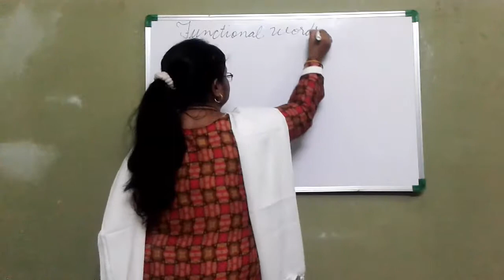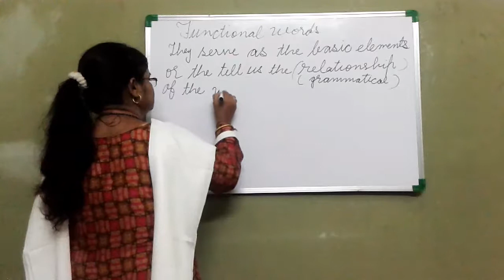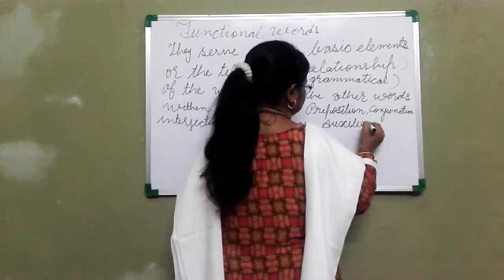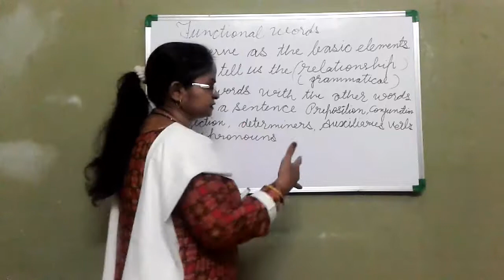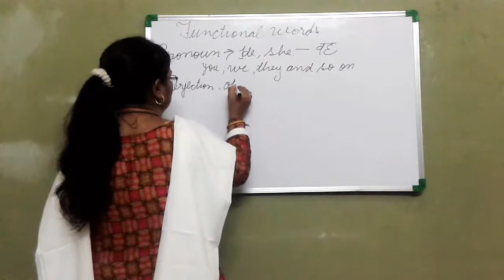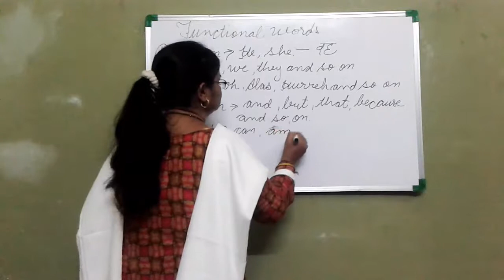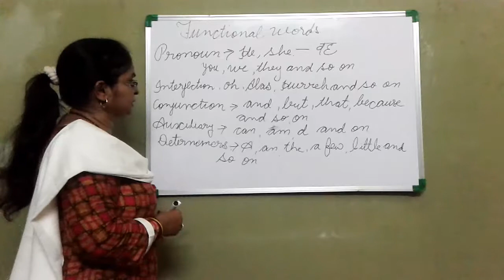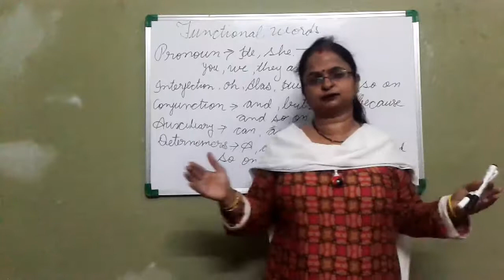Functional Words: They are used to tell the relationship words with other words within e sentence.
Sai Prerana English Grammar Channel.
19/8/2019.
Hello friends in this  video  I Vandana Tiwari in the topic of "Functional Words".
I'm sure your doubts will be cleared about functinal words after watching this video.